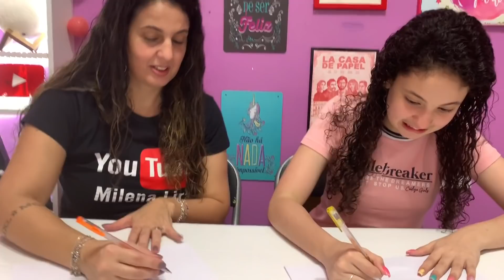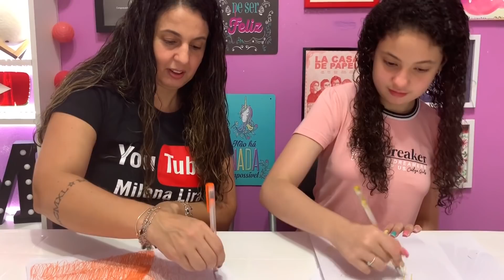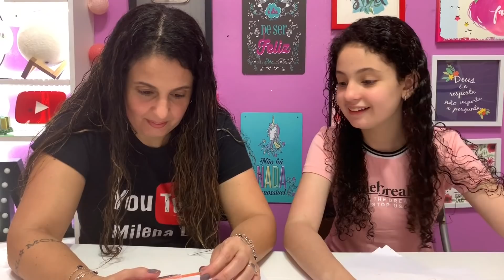PINTANDO COM A CANETA EM GEL ATÉ ACABAR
Oi gente, hoje eu e minha mãe fizemos um desafio super legal, assistam ok, bjs da Mi!!!

CONTATO PROFISSIONAL E ENVIO DE VÍDEO